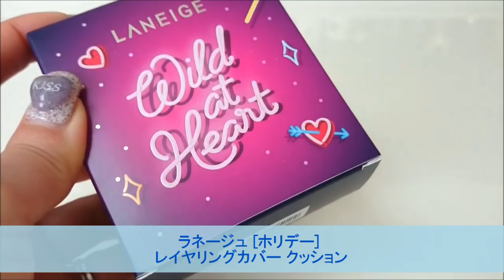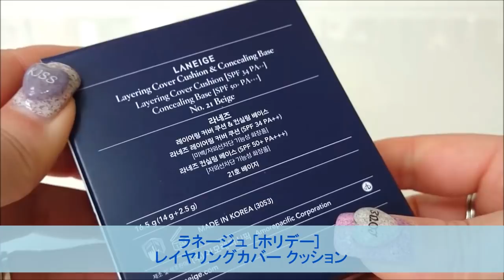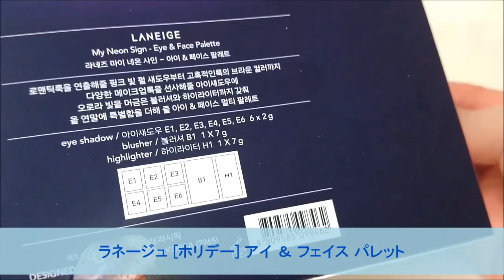NEW韓国コスメ✯気になったアイテムをピックアップしました！from, Beauty Korea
今回は韓国コスメの新作･新色を中心に気になったアイテムをご紹介します✯✨

全てビューティーコリア様からのご提供です。

[商品ページ]
■ラネージュ レイヤリングカバークッション　2,551円(通常版)
■ラネージュ ステンド グロー リップバーム　1,950円(通常版)
■ラネージュ　アイ＆フェイスパレット　3,283 円(ホリデー限定)
→すでに終了してしまったみたいです。

■3CE ムードレシピマルチアイカラーパレット+ マットリップ カラー　4,390 円
LIP 220 HIT ME UP / EYE PALETTE:Overtake
■3CE マルチ アイ カラー パレット 　All Nighter　2,948円
■3CE ムードレシピフェイスブラッシュ　1,552円